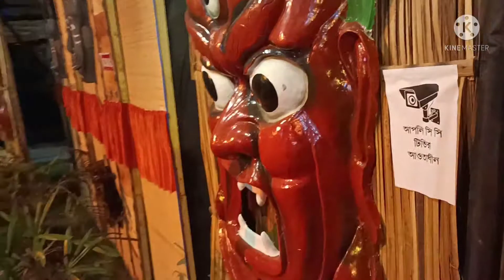মহা অষ্টমী স্পেশাল vlog| অষ্টমীর অঞ্জলি থেকে ভোগ খাওয়া সবটাই হলো